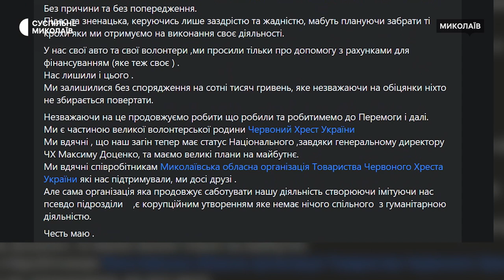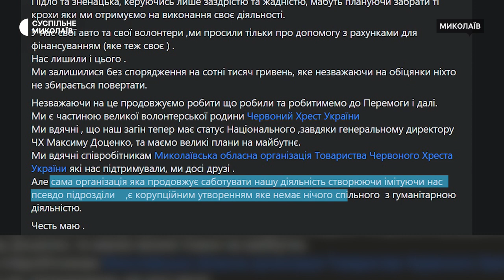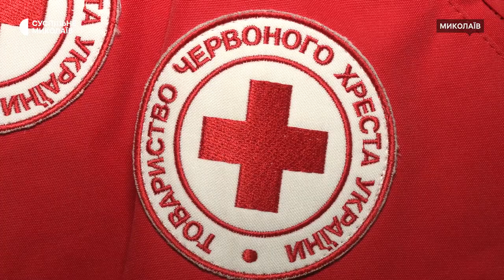У Миколаєві реорганізували загін швидкого реагування Товариства Червоного Хреста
У Миколаєві станом на вересень 2023 року загін швидкого реагування став частиною Товариства національного рівня і співпрацюватиме з аналогічними загонами Херсона та Одеси.